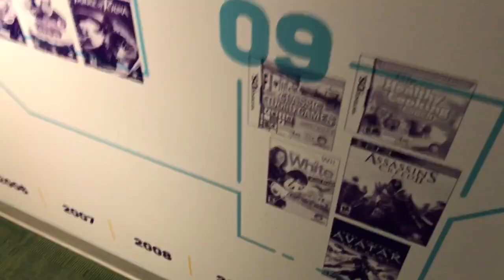BLIND GAMER goes to UBISOFT MONTREAL!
Hi, I'm Steve Saylor. I'm blind and I play video games.  Today's video is really special for me. I recently was invited out to Ubisoft Montreal to chat with their development teams to chat Accessibility!  I along with 3 other Accessibility Advocates got to consult with a few of the teams on their upcoming projects. I never thought that'd be possible and I couldn't have been able to do that if it wasn't for you watching. So thank you so much for being a part of this amazing journey!